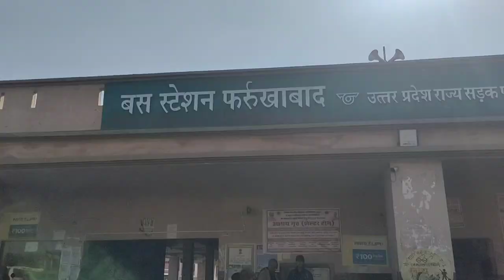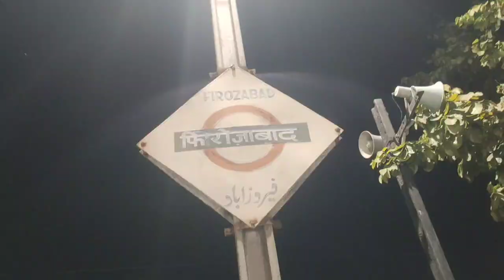Finally 😍 Wife se milne aa gaya ❤️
support kare guys 🙏